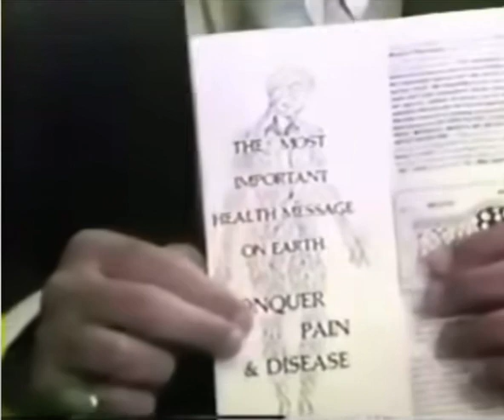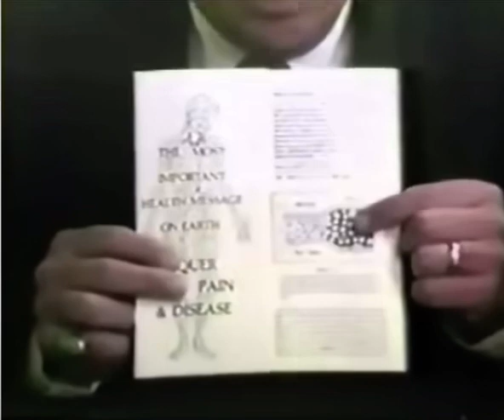Truly, the most important health message on earth. ￼